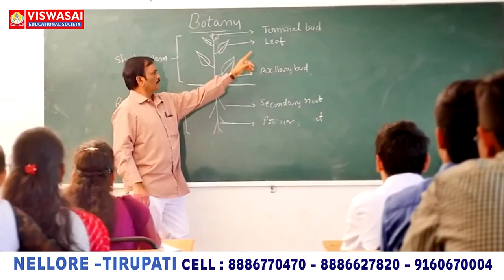అక్రమ అరెస్ట్‌లు త‌గ‌దు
- ఖండించిన అంగన్వాడి వర్కర్స్ హెల్పర్స్ యూనియన్ నేత‌లు
- నెల్లూరు గాంధీబొమ్మ వ‌ద్ద నిర‌స‌న తెలిపిన అంగ‌న్‌వాడీ వ‌ర్క‌ర్లు